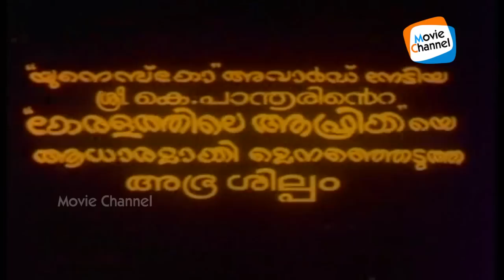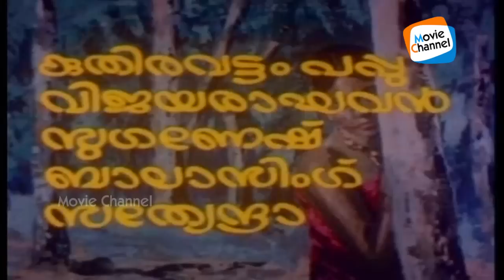Uyarum Njan Nadake Full Malayalam Movie | Evergreen Malayalam Movie | Mohanlal | Aruna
Uyarum Njan Nadake is a 1985 Indian Malayalam film, directed by P Chandrakumar and produced by Kuttiyil Balan. The film stars Mohanlal, Aruna, Venu Nagavally and Balan K Nair in lead roles. The film had musical score by KPN Pillai. The film released on 20th November 1985.
Director : P Chandrakumar
Producer : Kuttiyil Balan
Banner : Marshal Pictures
Original Story : K Panoor - Keralathile Africa
Story :  KC Prabhakaran
Screenplay : PM Thaj
Dialogue  : PM Thaj
Lyrics : ONV Kurup
Singers : KJ Yesudas, KS Chithra, VT Murali
Cinematography : SJ Thomas
Editing : K Rajagopal
Art Direction :Makkada Devadas